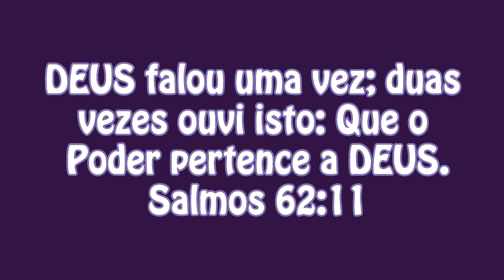COMO FAZER 3 LINDOS PENTEADOS (HAIRSTYLE) ESTILO PRINCESINHA 👸 - ROXACHIC #01